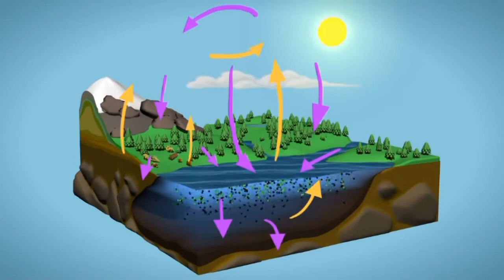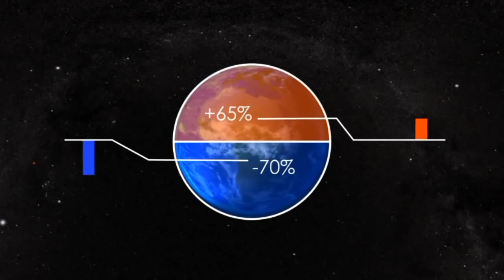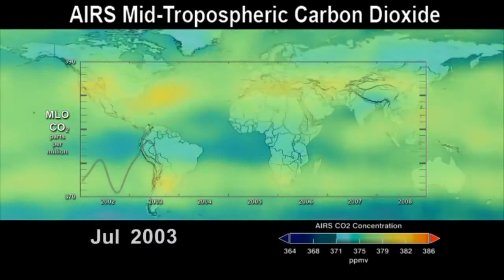Globalne ocieplenie powoduje spadek produktywności roślin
Prowadzone od lat 80. XIX wieku pomiary temperatury pokazują, że ostatnia dekada jest najcieplejszą w historii pomiarów.
Wcześniejsze badania sugerowały, że w latach 80. i 90. podwyższone temperatury i opady - związane ze zmianą klimatu - były korzystne dla roślinności. Teraz jednak wygląda na to, że co za dużo, to nie zdrowo.
Z aktualnych analiz opublikowanych w "Science" wynika, że pozytywny wpływ ocieplenia na rośliny zaczął ustępować wpływom negatywnym, takim jak dłuższe i częściej występujące susze.
Naukowcy z Uniwersytetu w Montanie zbadali globalną produkcję pierwotną netto roślin lądowych wykorzystując dane satelitarne z ostatnich 30 lat.
Instrument na pokładzie satelity Terra pozwala sprawdzić, czy roślinom rzeczywiście służą zmiany klimatu. Obrazy wysokiej rozdzielczości z MODISa - spektroradiometru obrazującego - pokazują w latach 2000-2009 spadek globalnej produkcji pierwotnej roślin w porównaniu do poprzednich dwóch dekad.
Produkcja pierwotna jest miarą wzrostu roślin i pierwszym ogniwem cyklu węglowego. Węgiel dostaje się do atmosfery z różnych źródeł, takich jak wypalanie lasów, spalanie paliw kopalnych i pożary. Rośliny absorbują węgiel z atmosfery i zużywają go w procesach wzrostu. W miarę jak rosną, pochłaniają coraz więcej węgla i spowalniają przyrost ilości dwutlenku węgla w powietrzu. Monitorowanie zmian w produkcji pierwotnej jest niezwykle istotne, bo zmiany w pokrywie roślinnej wpływają na przepływ węgla między atmosferą i ekosystemami.
Ta wizualizacja pokazuje ilość węgla, który został wychwycony z atmosfery przez rośliny w najcieplejszej dekadzie pomiarów. Oznaczony na zielono przyrost produkcji pierwotnej pokazuje nam, że rośliny absorbują dwutlenek węgla szybciej niż zwykle.
Tymczasem spadek produkcji pierwotnej - zaznaczony na czerwono - oznacza, że CO2 jest pochłaniany wolniej.
Wyższe temperatury oznaczają dłuższe okresy wegetacji oraz większe ilości opadów i promieni słonecznych padających na półkulę północną. To powoduje wzrost produkcji pierwotnej netto. Ale to za mało, by zrównoważyć spadek produkcji pierwotnej na półkuli południowej. W atmosferze pozostaje coraz więcej dwutlenku węgla. Na przykład w 2005 potężna susza nawiedziła Afrykę. Plony mocno ucierpiały. Gdy spadła ilość absorbujących CO2 roślin, więcej tego gazu pozostało w atmosferze.
Planeta jako całość doświadczyła w ostatniej dekadzie spadku produkcji pierwotnej, chociaż był to spadek umiarkowany.
Te badania przypominają nam, że zmienność klimatu to skomplikowana kwestia.
Przy rosnącym zapotrzebowaniu na zasoby naturalne, rosnącej populacji i wzroście produkcji biopaliw stały monitoring wielkoskalowych zmian w kondycji roślin i ich wpływu na cykl węglowy są niezwykle istotne.
Tłumaczenie Marcin Popkiewicz, Aleksandra Kardaś, NaukaoKlimacie.pl